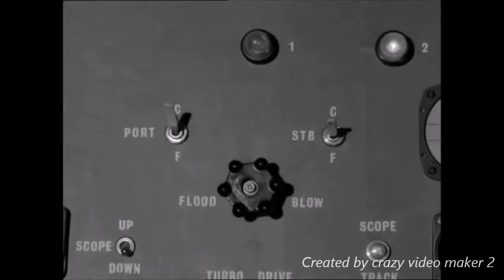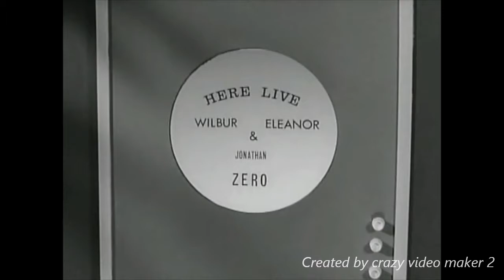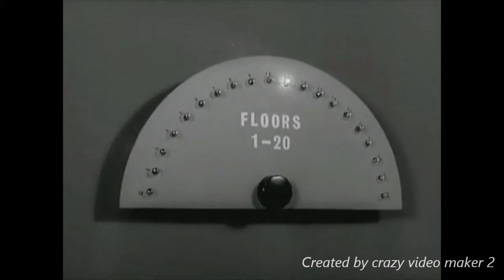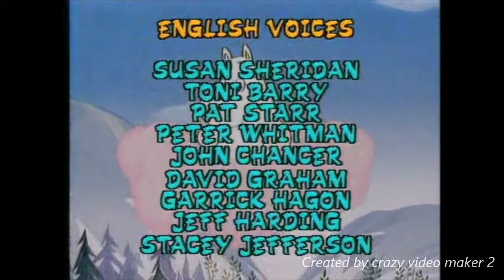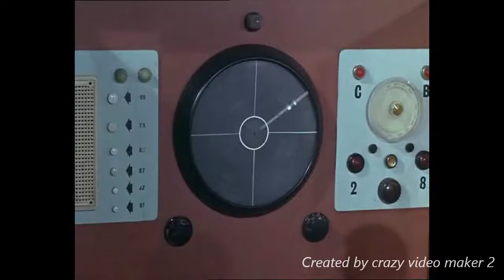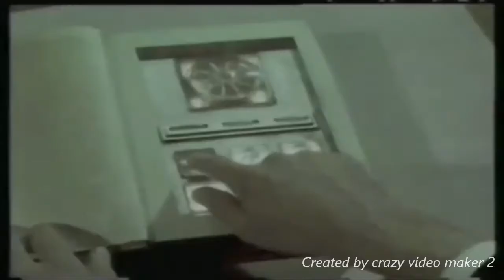The Best of Gerry Anderson and Moomins Vol 1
This is my fan made Video I made.

1-Supercar-Magic Carpet: While Supercar is being tested with a new remote control system, word comes through that the Prince of Karakan (A nation in central Asia) is desperately in need of first aid and the Supercar team launches a goodwill mission to save him.

2-Moomins-Discover the Island: Moominfamily and their friends set out for adventure in their new sailboat, and finally arrive at a seemingly uninhabited island. It is, however, populated by some very strange creatures with whom Hemulen has an unpleasant encounter. A terrible storm hits the island and they decide to stay overnight, pulling up the boat as far as she will go and taking taking refuge in their tent.

3-Fireball XL5-Invasion Earth: A strange cloud of smoke heads towards earth jamming all communication in Space City. It is up to Steve Zodiac to save earth from an invasion.

4-Moomins-The Secrets of the Hattifatteners: Our friends have forgotten to tie their boat up in the storm and are attacked by hordes of electrified Hattifatteners, who want their sacred barometer back. Swimming about after the storm, Moomin and Snorkmaiden find the most exciting things brought by the storm, but the most exciting find is undoubtedly made by Snufkin.

5-Stingray-Raptures of the Deep: Troy's dwindling air supply causes him to fall unconscious while on a rescue mission. Delirious, he dreams about life in a fantasy world, where his friends are his loyal servants.

6-Moomins-Buried in the Jungle: Moominfamily have befriended all the wild animals that Stinky let out of the zoo (except the crocodiles and who wants to be friends with a crocodile, anyway?) and when the zookeepers come to take the animals back, the Moomins, aided by the Inspector, fend them off. But also, the hot spell doesn't last. Autumn comes, the jungle withers in the cold and the animals huddle, shivering, in front of open fires, wondering if chilly freedom is really better than a warm zoo.